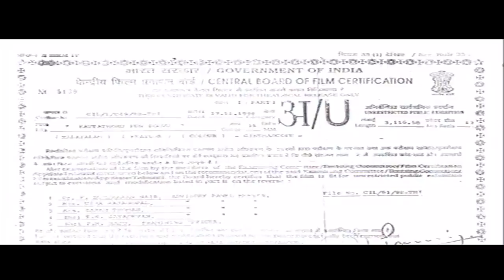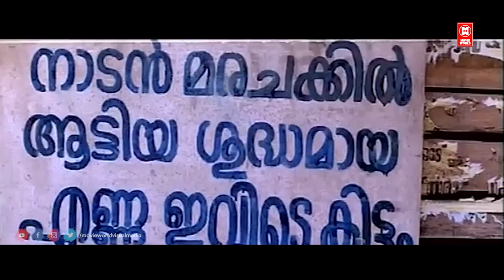Kattathoru Penpoovu | Murali | Kalabhavan Mani | Sangeetha | Malayalam Full Movie | Family Movie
Follow Our Whatsapp Channel Movie Kattathoru Penpoovu
Directed by      Mohan Kupleri
Written by        C. V. Balakrishnan
Starring            Murali , Sangeetha ,Kavya Madhavan ,Thilakan ,Kalabhavan Mani ,Oduvil
                          Unnikrishnan ,Bindu Ramakrishnan

|| ANTI-PIRACY WARNING ||

*COPYRIGHT PROTECTED*